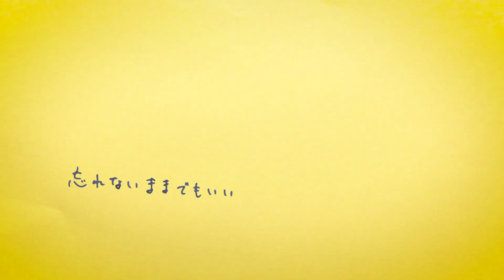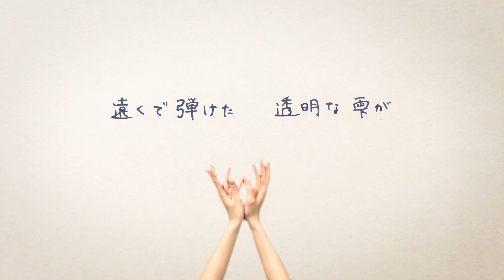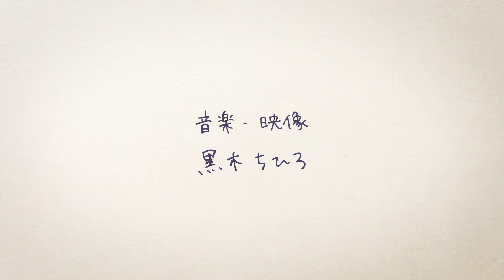黒木ちひろ - 雫【本人制作 Music Video】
「宇宙の島／雫」Single配信中！

あなたに生きていてほしくて作りました。
たくさん届いたら嬉しいです。

「雫」　黒木ちひろ

息を呑む
全て崩れる亀裂が
ここにある
今もある

息を吐く
全てやわらかくなれ
その刃先も

ここにいたい
痛いなぁ

誰かになんてなる必要もないと紡いでく
貴方の声を聞かせて

暗がりで見つけ合った心で
貴方と繋ぎ止め合いたい
あいたいな
遠くで弾けた透明な雫が
私に雨を降らす

息を呑む程の恋をしたんだ
刻み込む
忘れないままでもいい

こんなにも
胸を刺す想いはもういらないと血を流す
声を枯らして

陽の光　受けてきらめいた
言葉は明日を見捨てない
ふれたいな
終わりを恐れて落とした雫が
確かに愛を語る

さよならは　どうか
私を見送って

作詞・作曲・編曲・演奏
映像撮影(iPhone 6s only)・編集
by 黒木ちひろ

黒木ちひろはCAMPFIREコミュニティを開設しています。
MVで着用の「雫」Tシャツも売ってます。

ぜひ応援をよろしくお願いします。